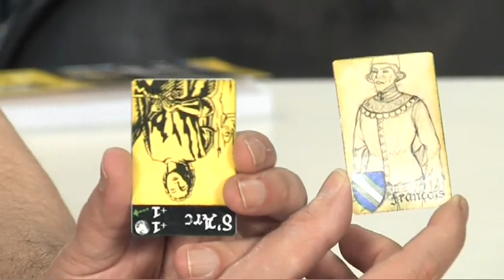Fief, de le survol...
"Fief" est un jeu de Philippe Mouchebeuf. Sortie dans les années 80, voici que "Fief" revient. Mais qu'est ce qu'il y a de plus et de moins dans cette version ? L'auteur est passé nous voir à Cannes, durant le festival International des Jeux. Si vous n'avez pas vu la chose en direct, voici le différé. C'est pareil, mais à la demande.